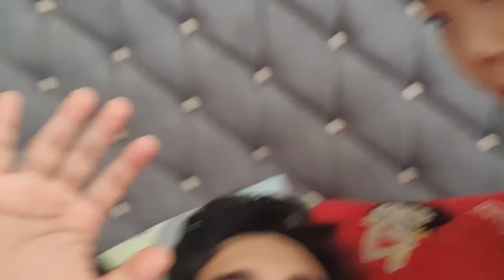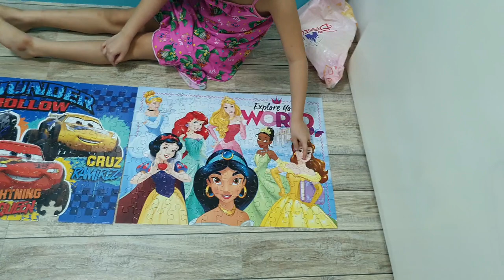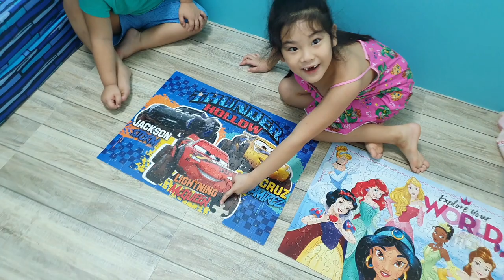DISNEY PUZZLES CHALLENGE- DISNEY PRINCESS AND PIXAR CARS - SASHA AND CALIX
Hi friends. Let's play and solve puzzles! Sasha and Calix with their Disney puzzles.

Music Used
Ukelele, Hey, JazzyFrenchy